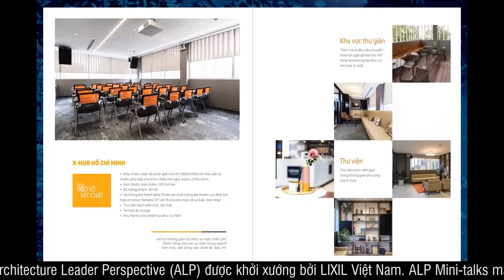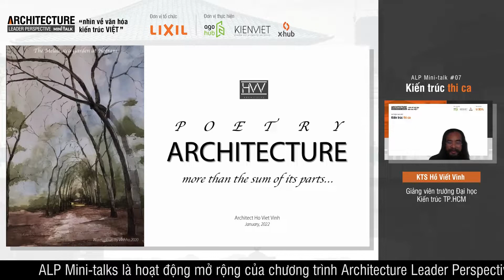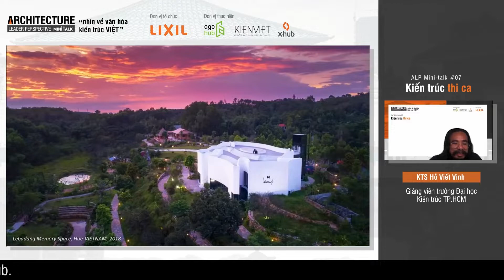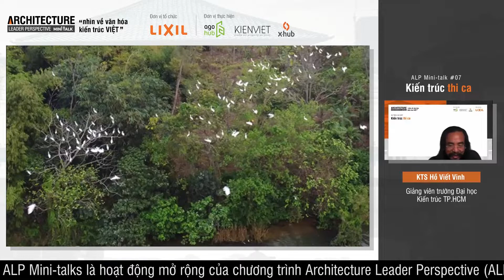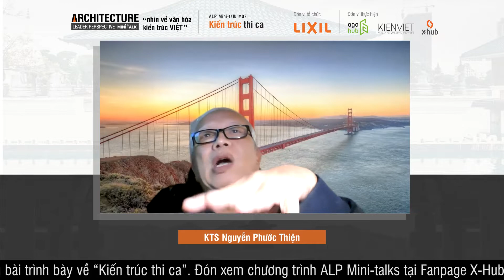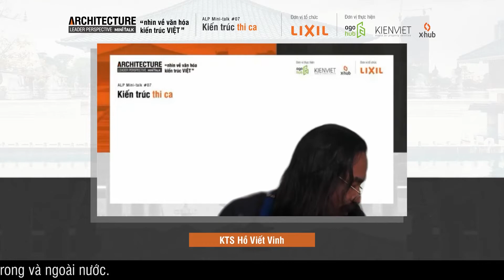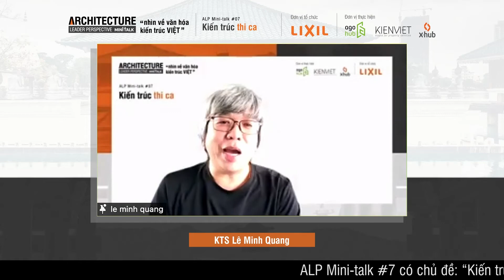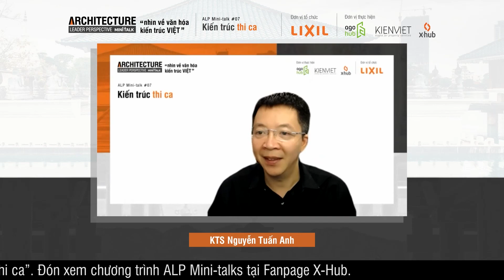ALP MINI_TALK #7: KIẾN TRÚC THI CA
“Kiến trúc thi ca mang đặc trưng nghệ thuật góp phần hình thành nên bản sắc. Nó được đặt ngang hàng với tính thích dụng và là cái để phân biệt đặc trưng kiến trúc của từng khu vực. Không chỉ chú ý đến sự thích ứng với vị trí, khí hậu tại địa điểm xây dựng, mà còn là sự tương đồng một cách mạnh mẽ, kết nối dòng tâm thức khác biệt theo từng lãnh địa.” (John Ruskin, Poetry of Architecture).
Trong bài trình bày dưới đây, KTS Hồ Viết Vinh đã chia sẻ về cách thức biểu hiện của kiến trúc thi ca thông qua 3 ví dụ - 3 cách tiếp cận:
▫️ Không gian nghệ thuật Lê Bá Đảng - Huế
▫️ Maison de Corail - Hồ Tràm
▫️ Vườn Thiên niên kỷ Dã Viên - Huế
Về bản thể, thi ca thoát thai trong sự cao siêu và huyền bí, làm thời gian cất tiếng và cảm nhận được diễn bày. Kiến trúc chạm đến cuộc sống trong và quanh nó, tạo ra chiều sâu nơi mà không gian và thời gian không còn tách biệt. Kiến trúc thi ca mang hơi thở cuộc sống nhưng vẫn đậm chất thơ.
Chương trình có sự tham gia của:
🔸 KTS Nguyễn Phước Thiện
🔸 KTS Lê Minh Quang
🔸 KTS Nguyễn Xuân Minh
🔸 KTS Nguyễn Tuấn Anh
🔸 Nhà nghiên cứu Nguyễn Sử
🔸 Thạc sĩ Nguyễn Quỳnh - LIXIL
Cùng các khách mời dự trực tiếp trên Zoom Webinar.
🔸 ALP Online Mini-talks 2021 được tổ chức bởi LIXIL Việt Nam và thực hiện bởi:
✔️ Không gian kết nối, truyền cảm hứng giao lưu và học hỏi cho cộng đồng Kiến trúc – Thiết kế X-hub - xhubvietnam.com
✔️ Cổng kết nối sáng tạo Kiến trúc & Nghệ thuật AGOhub
✔️ Đơn vị truyền thông chuyên ngành Kiến trúc – Nội thất – Xây dựng kienviet.net